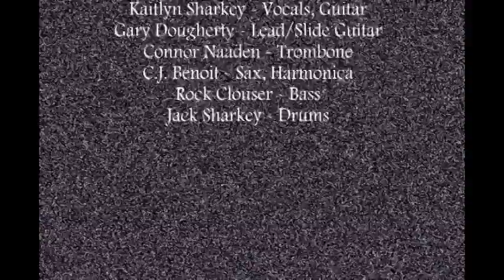Should I Stay Cobra 51718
Should I Stay Or Should I Go - at the Cobra, Nashville, 5-17-18